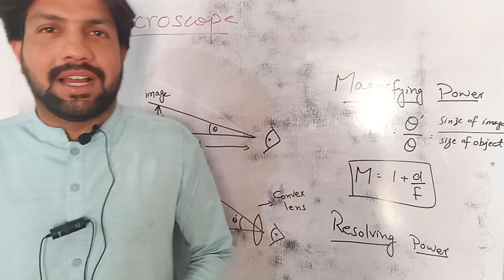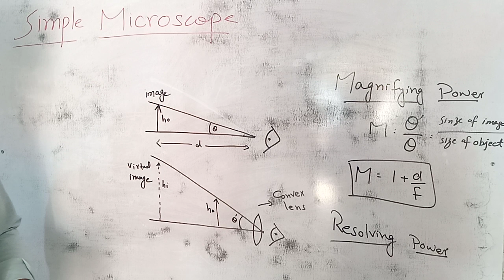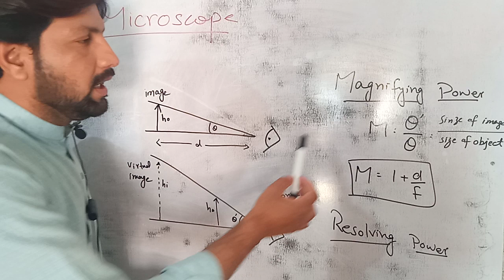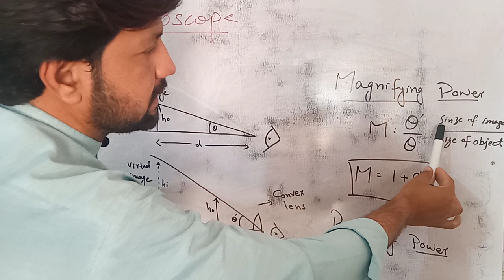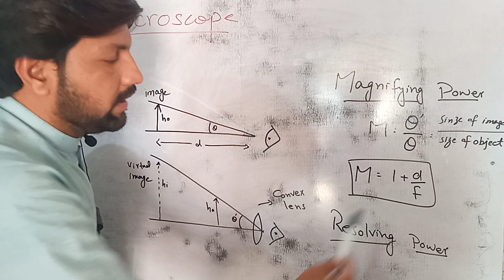simple microscope 🔬🔬 By Wajid Hussain Instructor Physics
simple microscope 🔬🔬🔬 By Wajid Hussain Instructor Physics For Matric intermediate classes